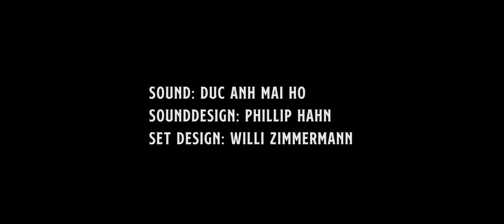Der Gewinner | Kurzfilm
Produktions-Team:
REGIE:                                        Paul Sommerhalter
KAMERA:                                   Konrad Losch
SOUND:                                      Duc Anh Mai Ho
SET DESIGN:                             Willi Zimmermann
SCHNITT:                                   Paul Sommerhalter
FARBEN:                                     Elias Lindermann
SOUNDDESIGN:                        Phillip Hahn
                                                    Paul Sommerhalter
OBERBELEUCHTER:                 Joran Ost
BEST BOY:                                  Max Rocholl
BELEUCHTER:                           Gabor Kozmon
MASKE:                                      Jamie Lee Schmiele
                                                     Karina Evdokimova
Darsteller:
ROBERT:                                     Andreas Klinger
ROBERT JUNIOR BOXER:       Joachim Gassert
BOX GEGNER:                           Manu Bruckstein
BARKEEPER OLLI:                    Olaf Schimke
RINGRICHTER:                          Ronny Radsack